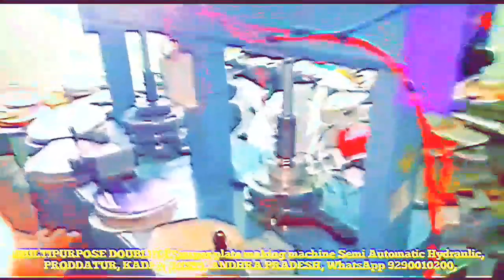Cost of All in one paper plate making machine Semi Automatic Hydraulic Fully Automatic price Telugu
For
PRODDATUR
KADAPA DIST
ANDHRA PRADESH
INDIA